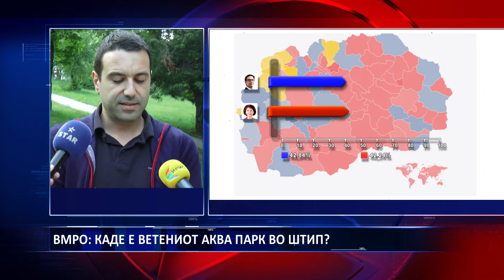ВМРО КАДЕ Е ВЕТЕНИОТ АКВА ПАРК ВО ШТИП 02 05 2019